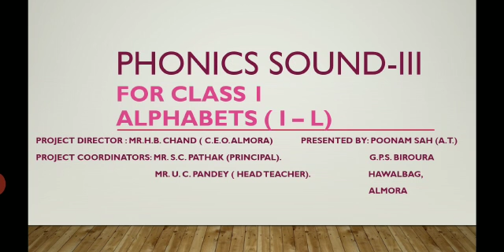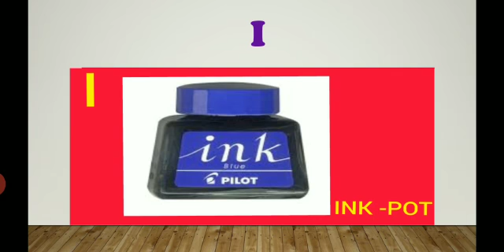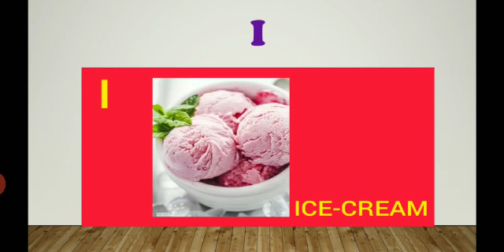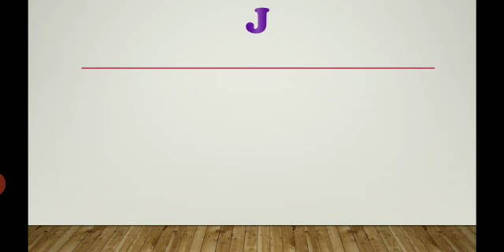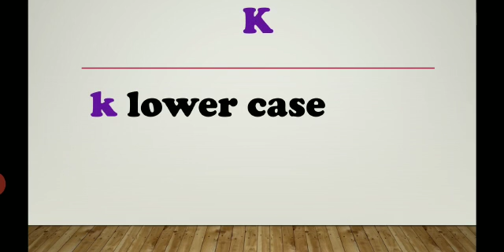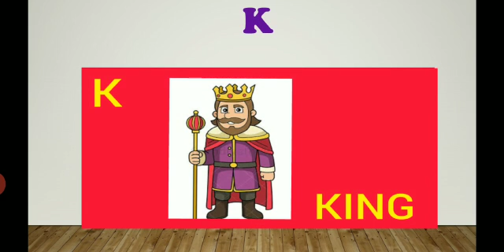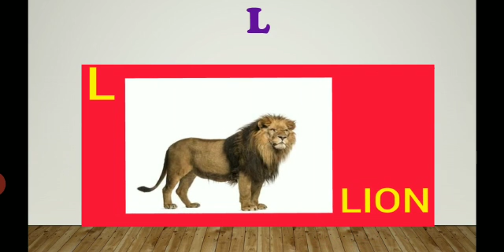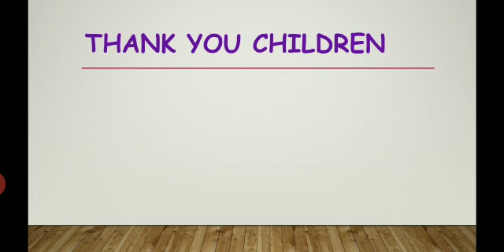Class -1st,Sub-English,Topic-Alphabets phonics I-L